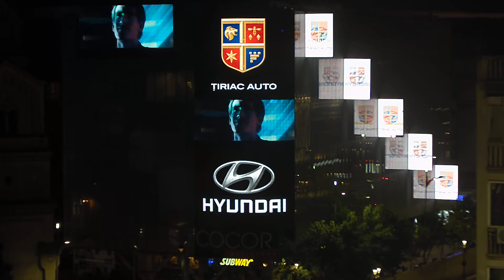Hyundai Ioniq Hybrid